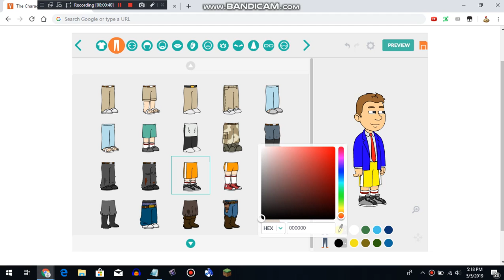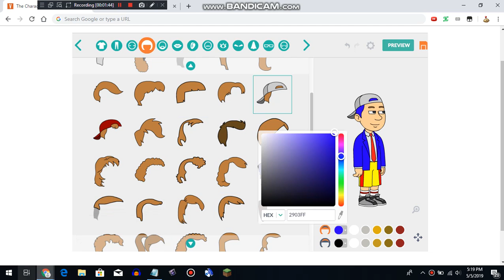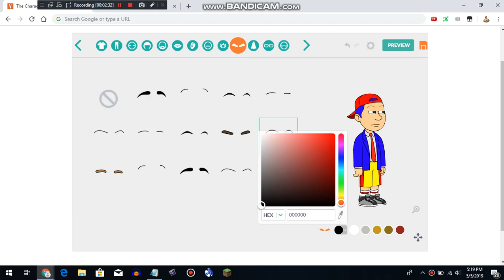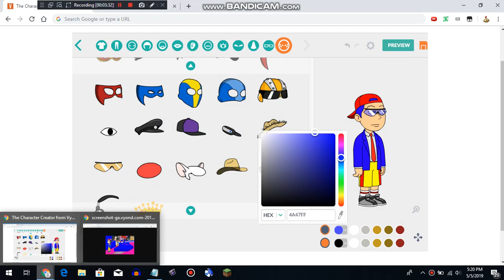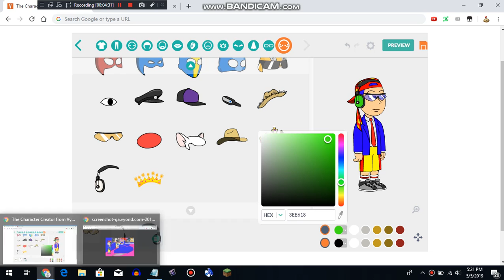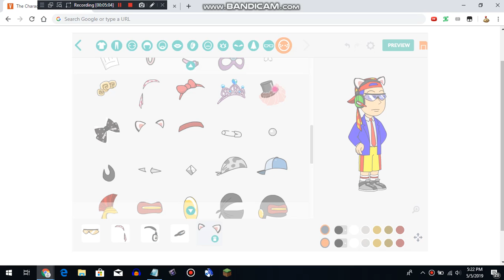I create ThatBlueBoyNickFan VGCP AUTTP GoAnimate Vyond